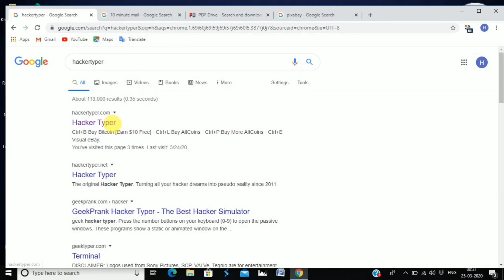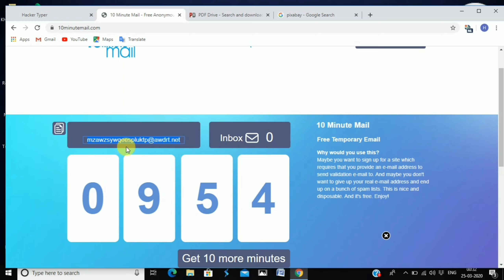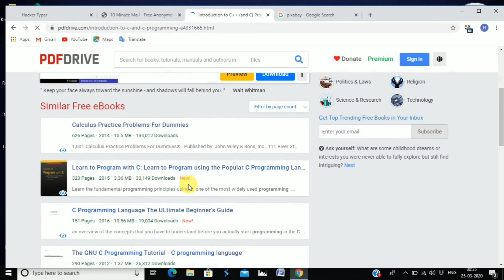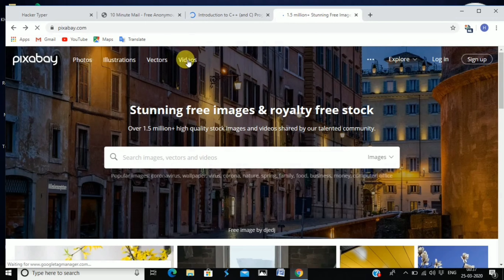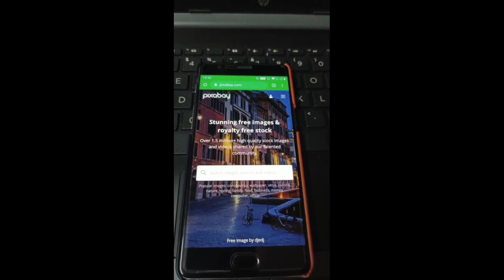4 amazing website you should try in daily life, study's, pranks& information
Hey guys kaise hai ap sab? Is video me Maine Apko 4 bohat Kam ki website k bare me bataya hai Jo apke daily life me bhi Kam aasakti hai so try Kare and enjoy Kare ye website study's, pranks information etc sab me Kam aasakti hai.

In the video I showed 4 amazing website you should try in your daily life so try and enjoy this website related study's, pranks, information etc.

amazing websites
amazing website
website for education
website tricks
website techno Hamza